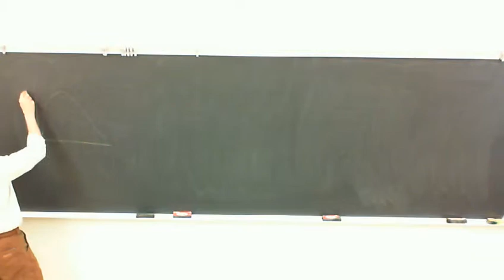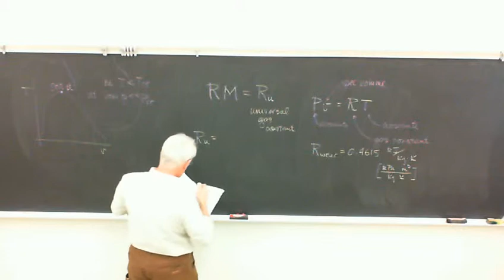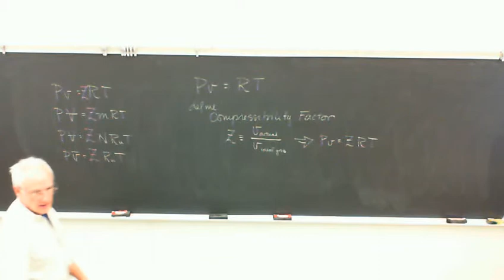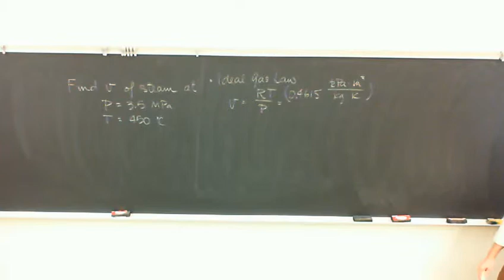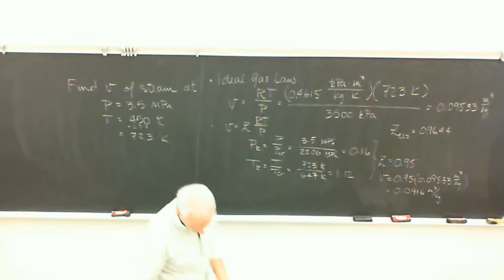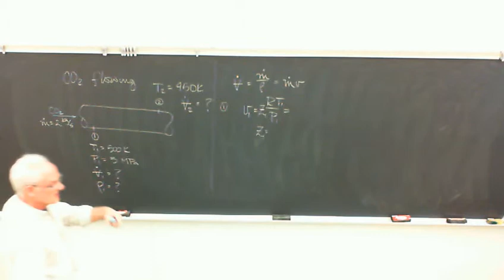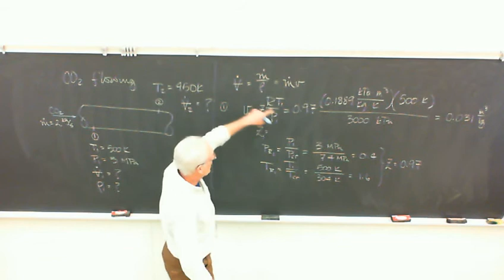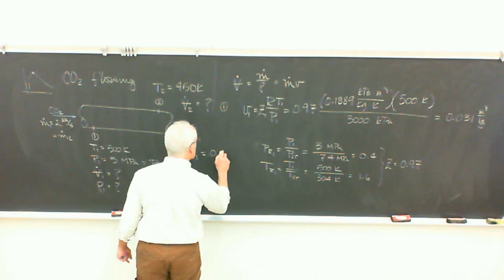1.6 Property Tables, Ideal Gases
I continue the introduction of the Property Tables, and discuss the Ideal Gas Laws